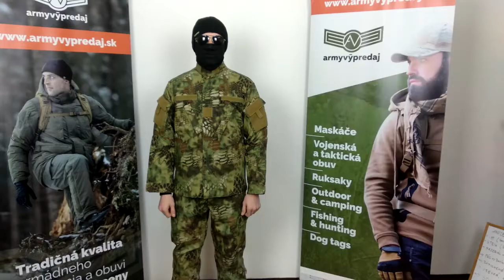Mil-Tec poľná blúza ACU, rip-stop - videopopis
Taktická bojová bunda značky Miltec v strihu ACU z rip-stop materiálu v maskovacom prevedení

Parametre postavy vo videu:
výška183  cm, pás 95 cm, hrudník 102 cm, váha 87 kg

Použité veľkosti:
Blúza: M
Nohavice: M